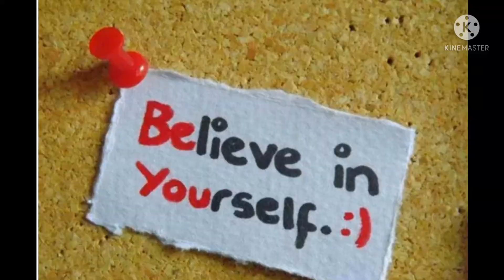இதை மட்டும் புரிந்து கொண்டால் end டே.. கிடையாது!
thanks to @Divyakallachi_Msc